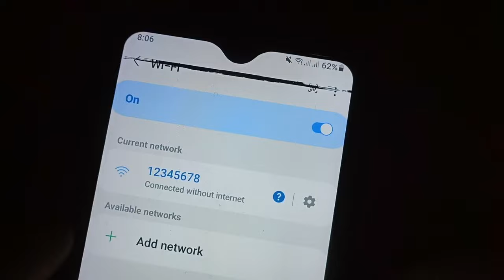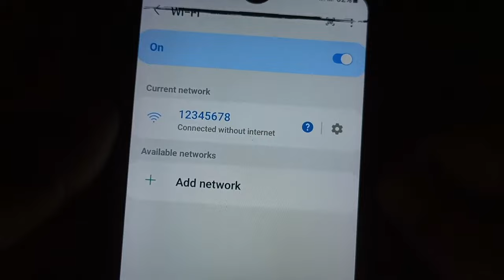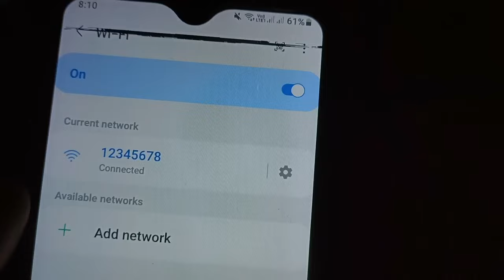WiFi Connected Without Internet Problem || Hotspot Wi-Fi Connected Without Internet Problem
How to fix hotspot Connected Without Internet || How to fix wifi connected without internet

Aaj ke iss video mein maine bataya hai wifi connected without internet problem ko kaise fix Karen.